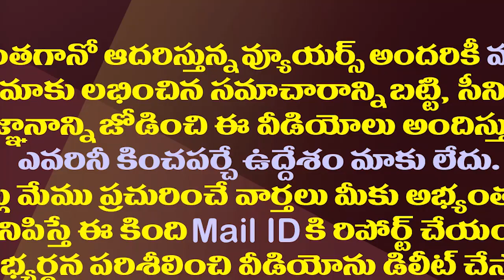కాపు కులాన్ని తిట్టడం ప్రతోడికి ఫ్యాషనైంది..వంగవీటి ఫైర్| Vangaveeti Radha Sensational Comments